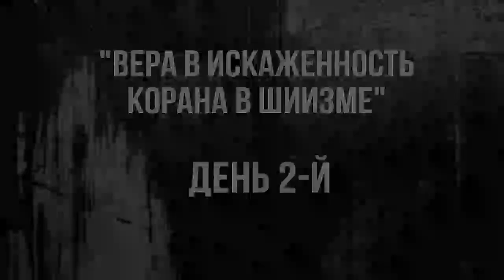Верят ли шииты в искаженность Корана? Дискуссия шиита и суннита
Дискуссия шиита Курбана Мирзаханова с суннитом Абу Сумаей на тему: "Верят ли шииты в искаженность Корана?"